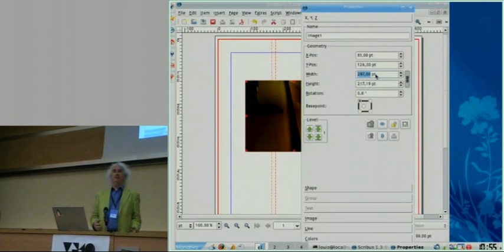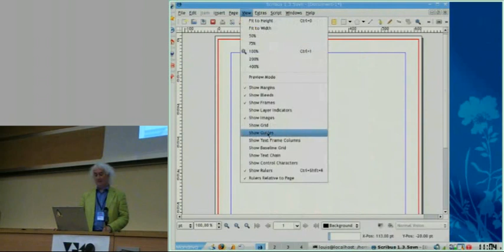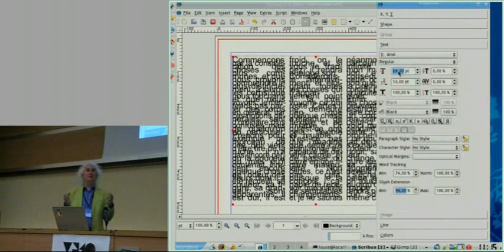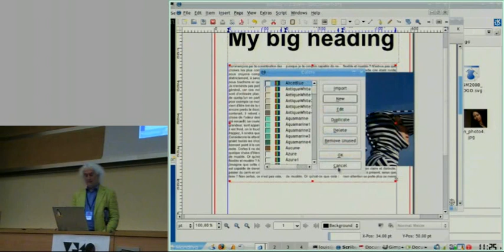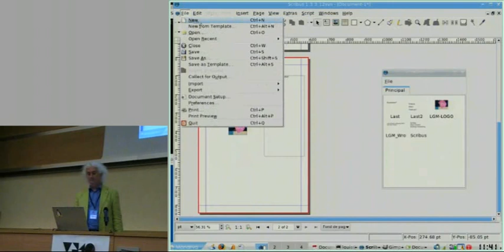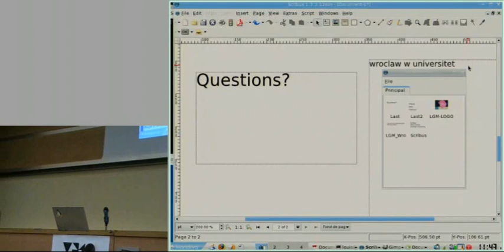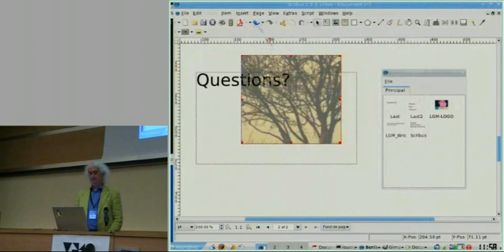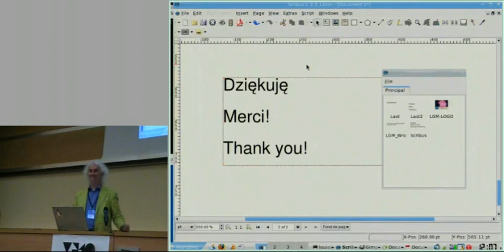Scribus Demo -- text and image manipulation, pdf output, interaction with printing world